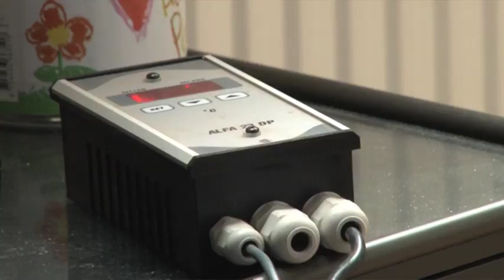Temperatuurwekker kan kersenoogst redden van nachtvorst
Kersenteler Erik Appelman is niet blij met de nachtvorst. Kersen kunnen niet tegen vorst en dus moet hij maatregelen nemen. "Met ventilatoren proberen we de temperatuur twee graden omhoog te krijgen." Lees meer